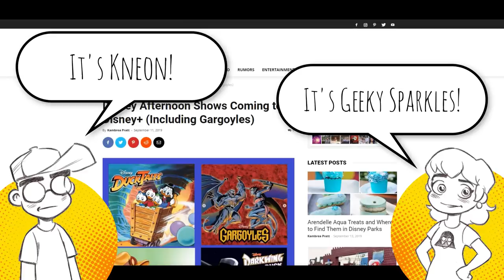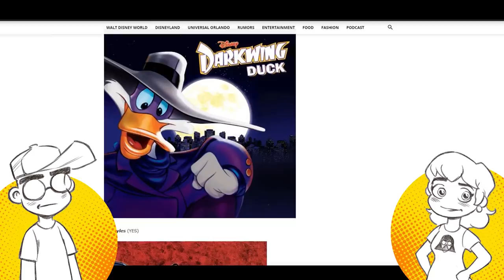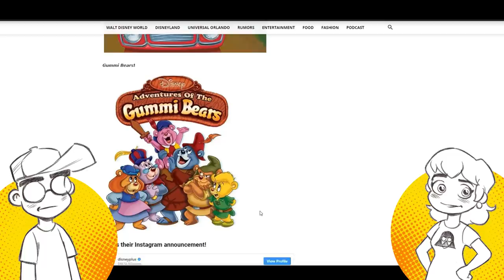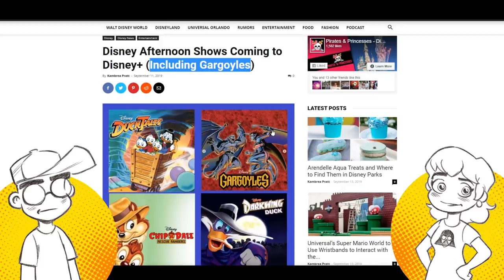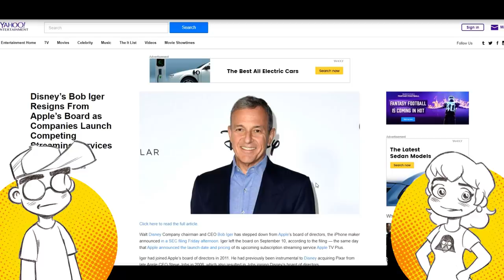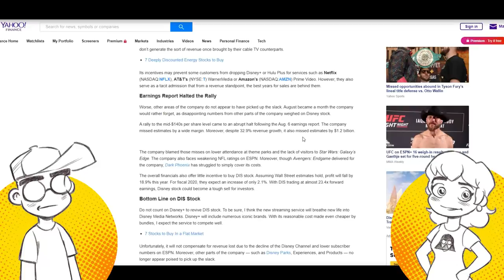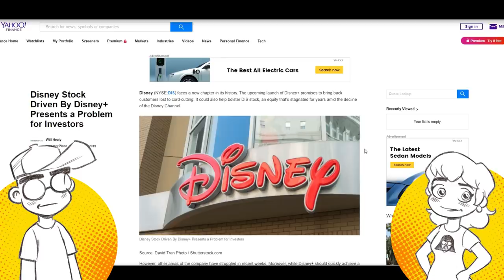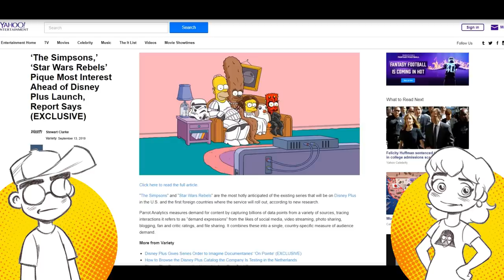Disney Plus Announces DISNEY AFTERNOON to Boost Interest?!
Is Disney announcing the addition of classic Disney Afternoon shows to boost interest in the Disney Plus streaming service in the wake of Apple TV's announcement earlier this week? Hey, at least we get to watch Gargoyles and Darkwing Duck again. In other Disney+ news, Bob Iger has left Apple's board of directors and analysts are predicting the stock won't be saved by the streaming service. Hmm...

Links -